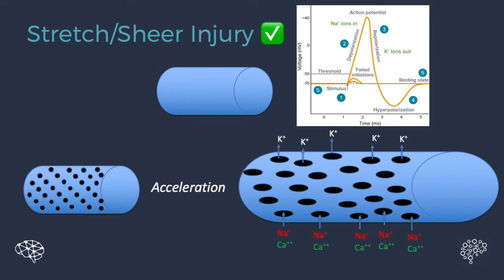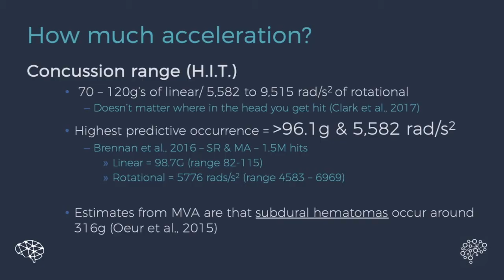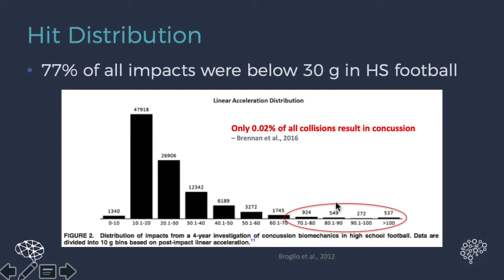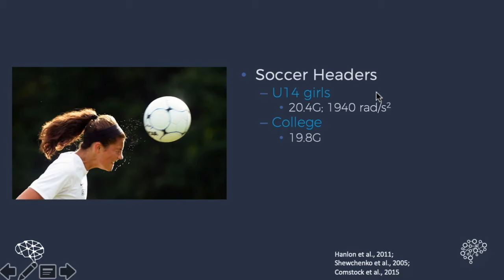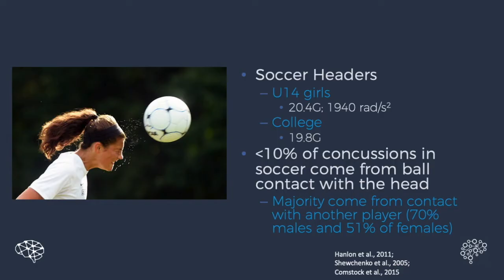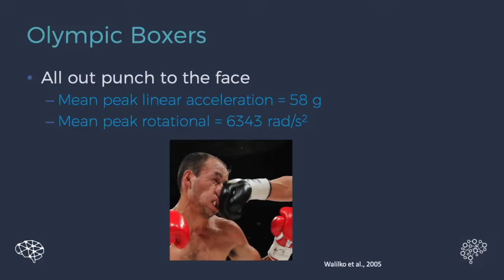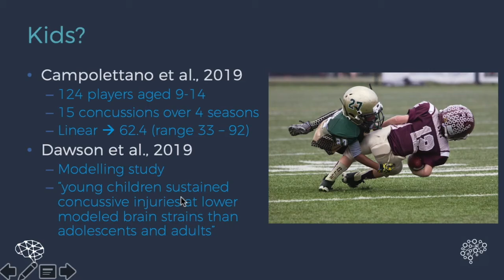How Much Force Does It Take To Cause A Concussion | Ep. 2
How much force does it take to cause a concussion?
** RESOURCES BELOW **

1. Free Weekly Workshops for PCS Patients on how to heal your concussion from HOME
2. Complete Concussions Clinical Network - find a location near you